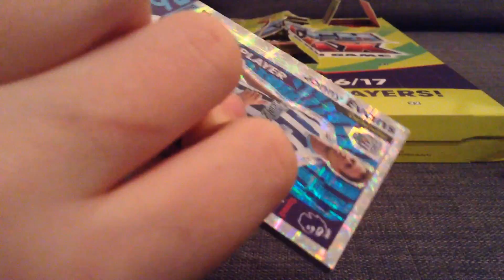HALFWAY THERE!! - Match Attax Advent Calendar Day 12/24